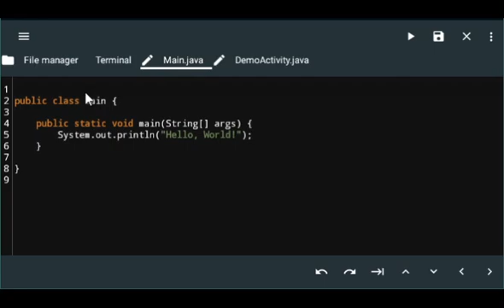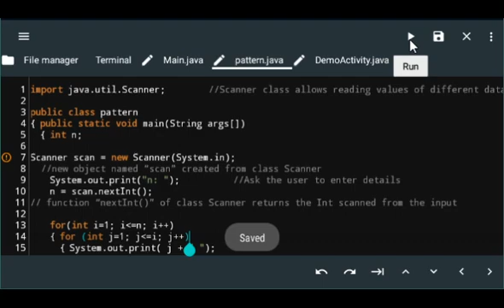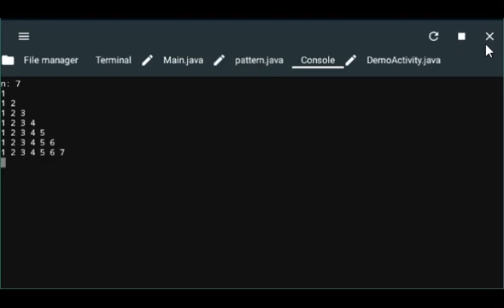How to run Java program in Android